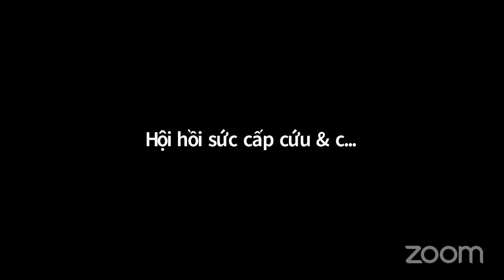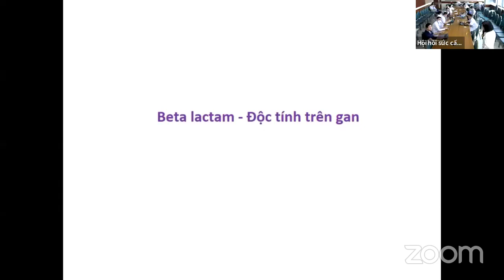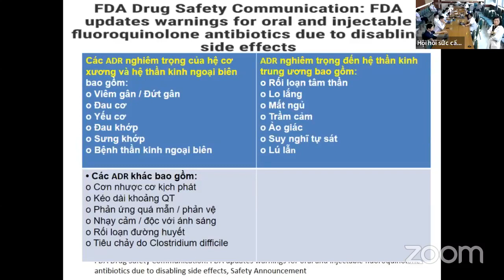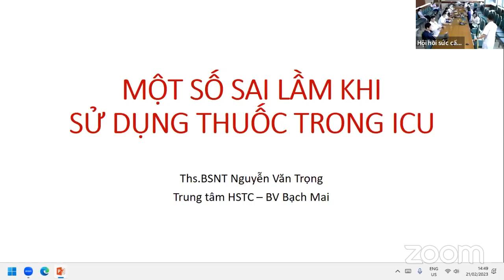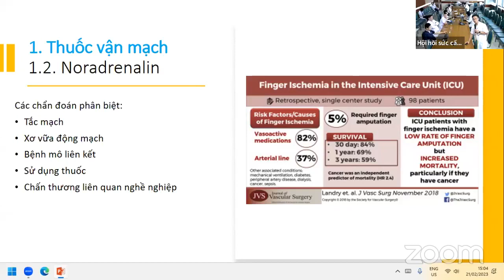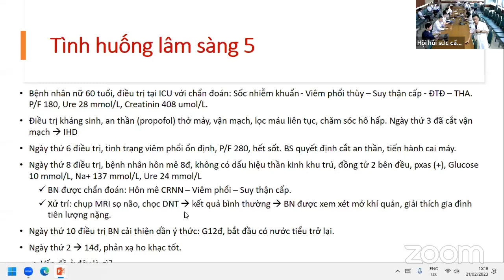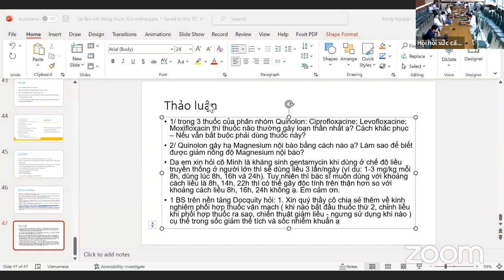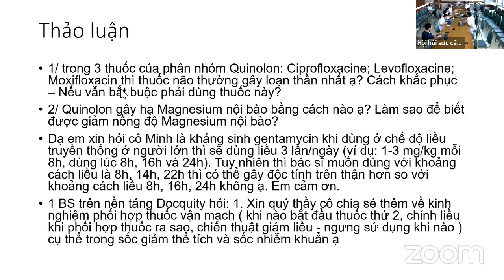Vấn đề sử dụng kháng sinh | Một số sai lầm khi dùng thuốc trong ICU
Kênh chia sẻ với cộng đồng những buổi học tập và nội dung miễn phí. Kiến thức là món quà quý giá và mỗi người có cơ hội tiếp cận.
Việc chia sẻ này ảnh hưởng đến quyền sở hữu hoặc bản quyền của tác giả, chúng tôi chân thành xin lỗi về sự việc này.
Kênh sẽ xóa video liên quan nếu có yêu cầu. Xin vui lòng bỏ qua những sai sót có thể xảy ra mục tiêu là sự lan tỏa kiến thức một cách tích cực.
Xin chân thành cảm ơn sự thông cảm và rất mong hợp tác!
Trân trọng!